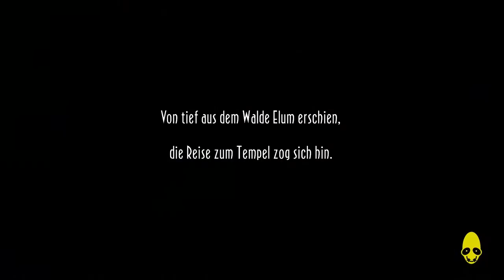Oddworld: New 'n' Tasty (PC) || Episode 14